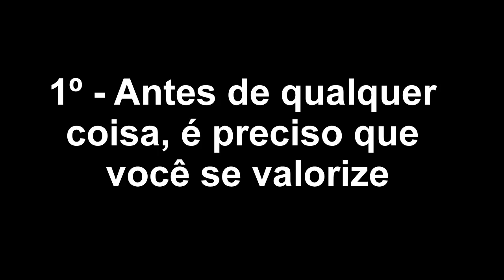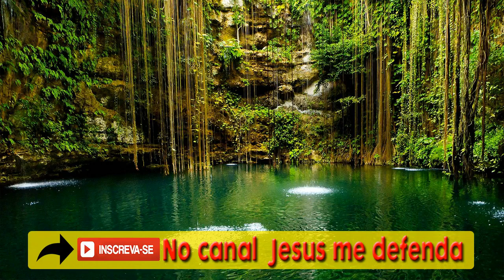CASAMENTO EM CRISE, marido foi embora, e agora ?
Mulher antes de se humilhar, e fazer loucuras pra ter seu companheiro de volta... tente de acalmar e fazer as coisas de cabeça fria... observando esses passos...
Quer restaurar seu relacionamento? Então veja abaixo esse curso